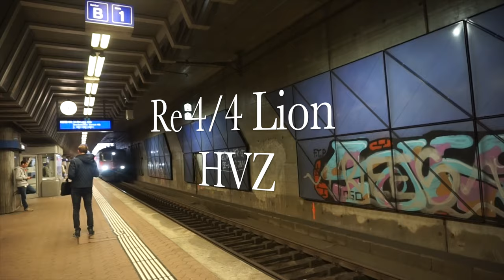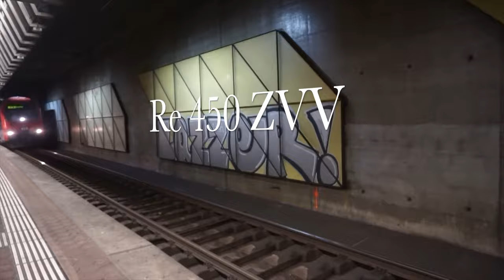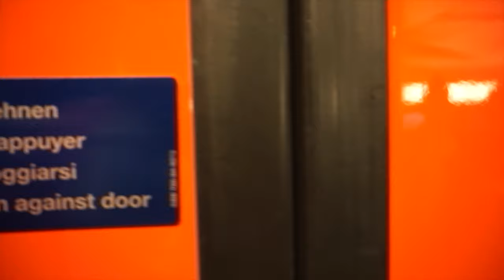Mitfahrt Nach Winterthur, 2022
Ort: Stettbach, Dietlikon, Effretikon, Kemptthal, Winterthur
Gefilmt:  7.10.22

(Die Inhälte wird paarmal ins Video hinzugefügt.)
Inhalt:
00:00 Kleine Intro
02:22 Nach Winterthur

Deutsch:
Ich habe Erlaubnis von die .

Bitte Melde mich. wenn ich etwas falsch gemacht hat,
z.b Text im Video Falsch geschrieben, oder Titel, Beschreibung oder anderes.
Meine Buisness Email steht irgendwo auf meinen Kanal.
English:
please report me if i did something wrong
for example text in the video misspelled, or title, description or other.